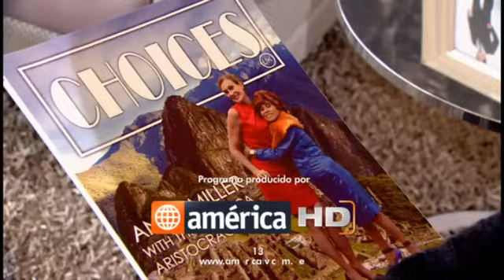Al fondo hay sitio Capitulo 874 parte 5/5